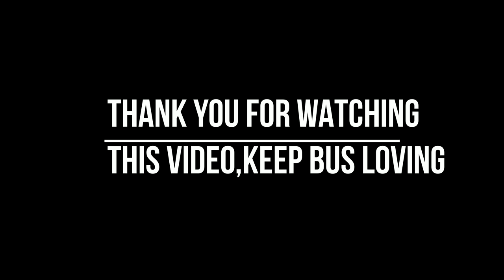Highway bus loving photography part 10